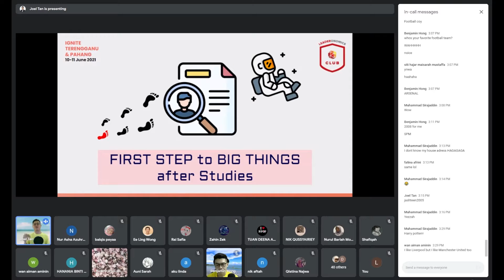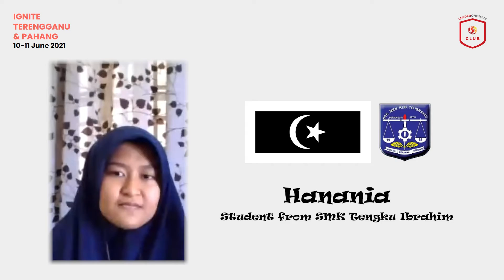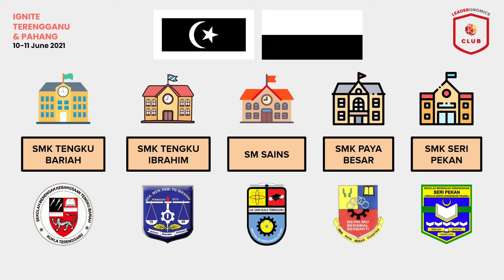Ignite Terengganu & Pahang 2021